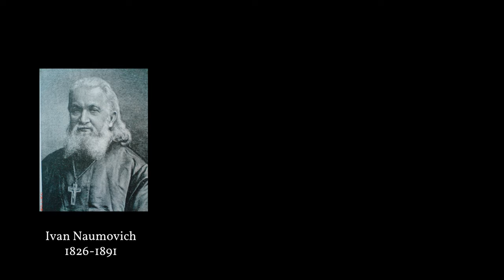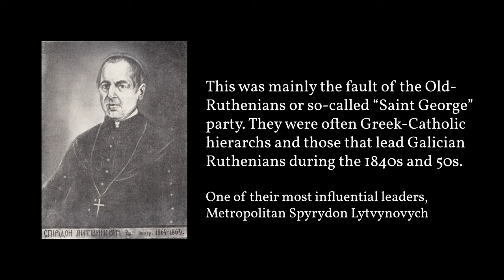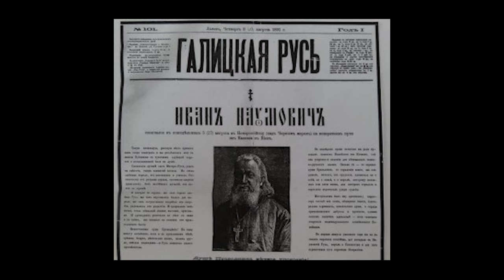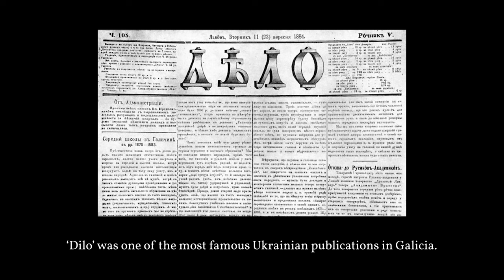Galician Russophilia: An Introduction to a Failed Movement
This short introduction will give you an overview of who exactly the Galician Russophiles were, when they were the dominant intellectual force in the storied province, and why they failed.